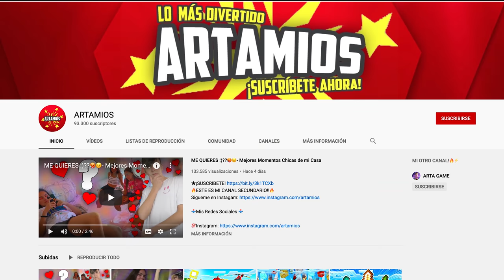Los PADRES vienen a por los NIÑOS y se van...😭(LLORAMOS) #17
➜Resumen del Video:
Los PADRES vienen a por los NIÑOS y se van...😭(LLORAMOS)
Los PADRES vienen a por los NIÑOS y se van
Los PADRES vienen a por los NIÑOS
Los PADRES vienen